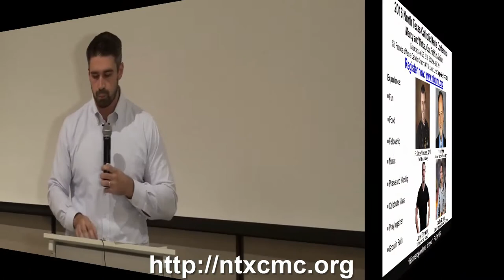Jared Zimmerer Asks Why You Don't Realize You Are The Frontlines Defense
Jared Zimmerer is an author, speaker, blogger, husband and father of 4. He is the founder of Strength for the Kingdom, a ministry promoting men's growth in virtue, knowledge of the Catholic faith, and the understanding of authentic masculinity through physical endeavors.

Jared lives in Denton, TX, hold a bachelor’s degree in Kinesiology, is a competitive all-natural bodybuilder and am passionate advocate of evangelizing the fitness and bodybuilding culture with the help of the Catholic Faith.

Jared works at St. Francis of Assisi Catholic Church in Grapevine, TX as the Director of Adult Faith Formation and Family Life Ministry.

His first book is called The Ten Commandments of Lifting Weights: Recommendations to the Devout Body Builder. He has been been interviewed on Catholic radio programs around the country. He has given presentations around the country on fitness, health, masculinity and virtue, including Mundelein Seminary, where I was invited by Fr. Robert Barron.

Jared also is the lead author of the best-selling book: Man Up! Becoming the New Catholic Renaissance Man, which includes eleven other men including Deacon Harold Burke-Sivers, Dave DiNuzzo Sr., Douglas Bushman, Fr. Steve Grunow, Gerard-Marie Anthony, Jim Burnham, Jesse Romero, Kevin Lowry, Kevin Vost, Marlon De La Torre and Shane Kapler. Coming together to discuss authentic Catholic manliness.

He is a regular contributor at Fr. Robert Barron’s Word on Fire blog, where he offers insights on faith, sports, fitness, movie and book reviews, and many other topics. His latest book, Building a
Classic Physique: Naturally Achieving a Lean, Functional, Aesthetic Body can be downloaded for free